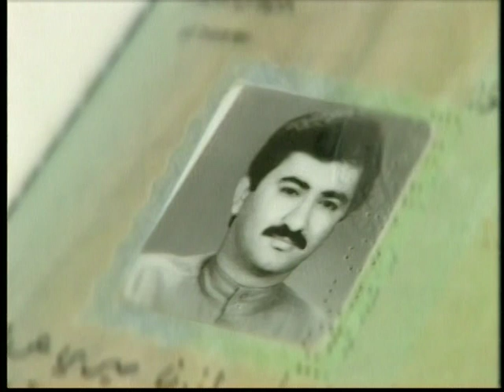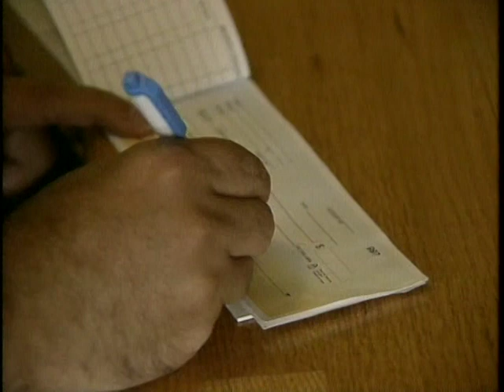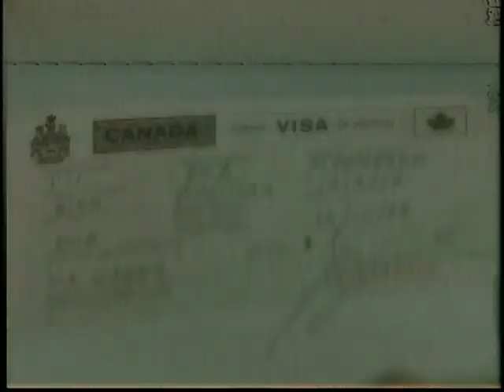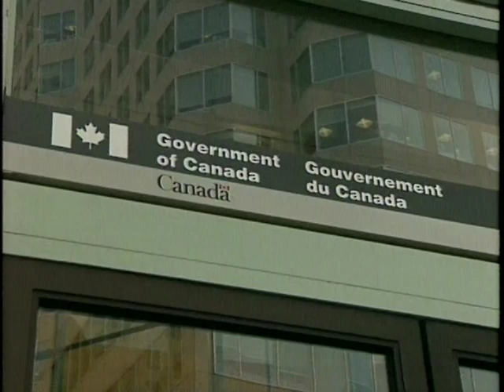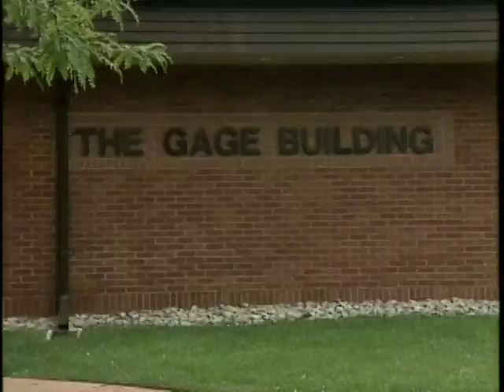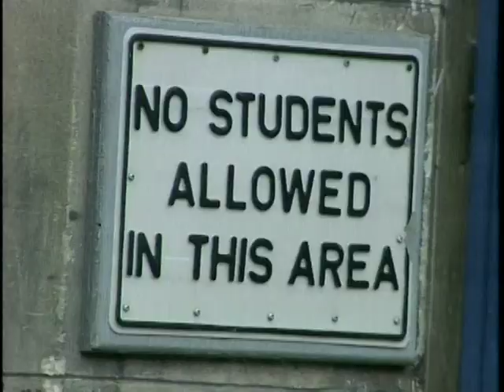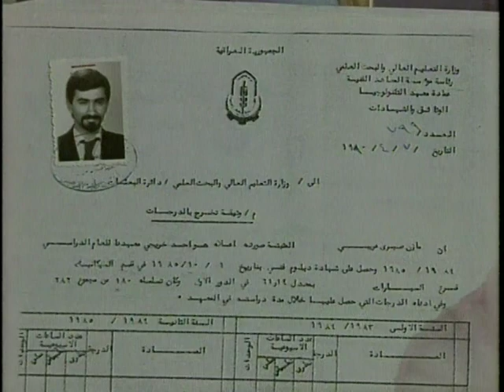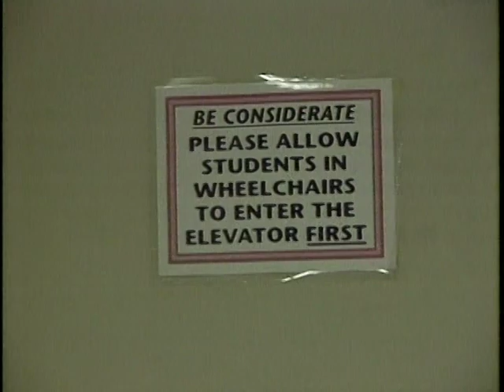Three Lives a Journey Out of Darkness - Part 1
Three Lives a Journey out of Darkness is a documentary video that was created in 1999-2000 by Fireweed media production. It was made possible through the Ethno-Racial People with Disabilities Coalitions of Ontario (ERDCO), a non-profit organization that addresses the needs and issues of ethno-racial people with disabilities in Canada. The documentary video was about newcomers with disabilities coming to Canada. The story is about the Journey of Mazin Aribi who his life took a dramatic turn when he was 22 years old in Iraq. It is a story about being Patient, acceptance, resilience and hope.